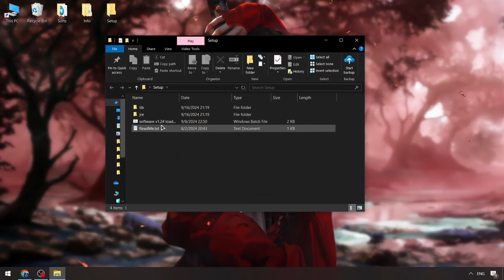Blox Fruits Executor [Update] | FREE Roblox x Blox Fruits Cheats [Menu] | Blox Fruits Script